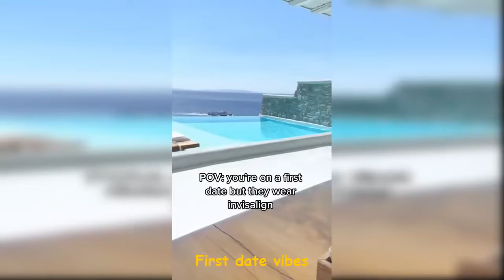Funniest Brent Rivera TikTok Videos | Best Compilation 2021✔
►Spencer X TikTok Beatbox Compilation